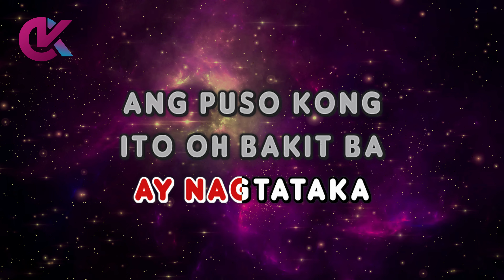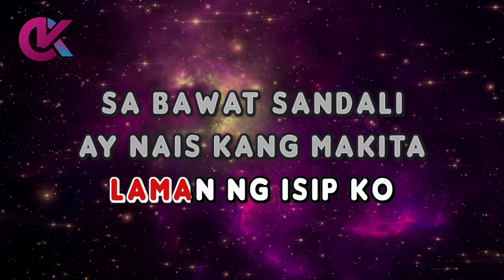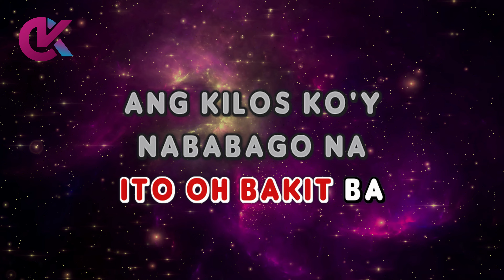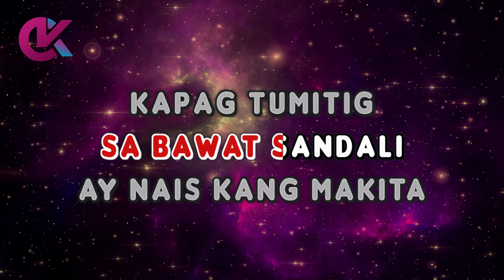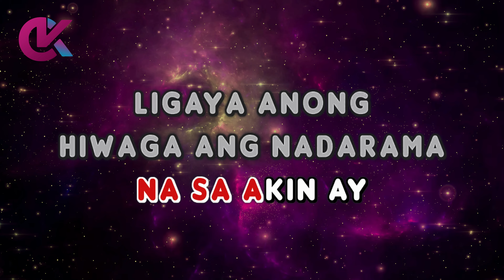KABA - Tootsie Guevara (KARAOKE Version)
Kaba Karaoke

by Tootsie Guevara (1999)

kaba karaoke
kaba tootsie guevarra karaoke
kaba karaocraze
tootsie guevarra karaoke

00:00 Intro
00:20 Tootsie Guevara - Kaba (Karaoke Version)
04:11 Up Next